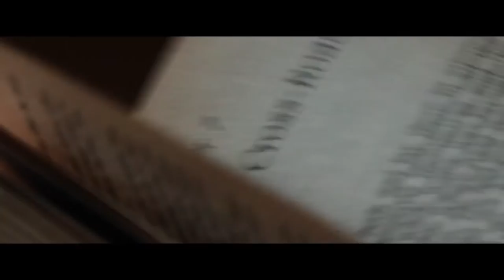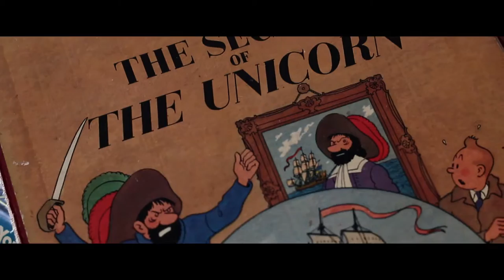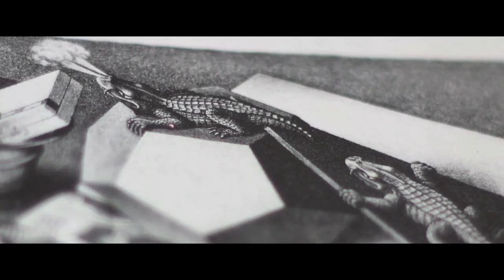Saumil Shah - Hacker with a Camera_Director's Cut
A Behind the Scenes look at the thoughts, inspirations and work of an internationally recognized and talented hacker and his take on photography.

Saumil Shah is a hacker with a camera and this film is about how he sees the world and captures it through his lens. It is simply amazing!

A Film Shot, Edit and Directed by Yogi
Produced by Aditi Thakor
Special Thanks - Kruti Shah
Assistants - Yagnik Raval and Stuti Vaghela
Location Courtesy - Alliance Francaise d'Ahmedabad